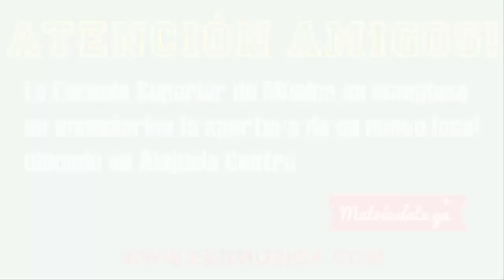Mabel Soto - Canto Lírico Escuela de Musica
Muchos se preguntan en que se diferencia el Canto Lírico y el Popular, El canto lírico se distingue del canto popular por la tesitura y la extensión vocal del cantante. La tesitura de una voz se define por el buen timbre, el volumen considerable, un vibrato igualado, la posibilidad de un mezza di voce y la posibilidad de agilidad y coloratura. Les compartimos un video de nuestra estudiante Mabel Soto, estudiante de nuevo ingreso en la especialidad de canto lírico, lleva apenas 2 semanas